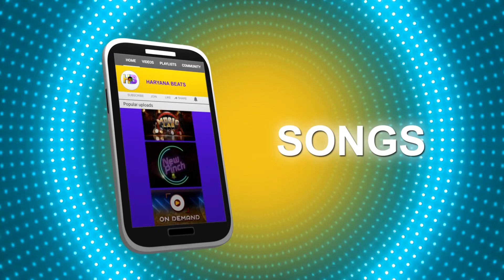Ajay Hooda की पहली Haryanvi Movie का poster हुआ release II Cinema Update II Haryana Beats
Ajay Hooda's first haryanvi movie poster is released and many more updates.

watch latest music industry news on our channel Haryana Beats
Haryana no.1 music channel.
Editor- Prince Taneja